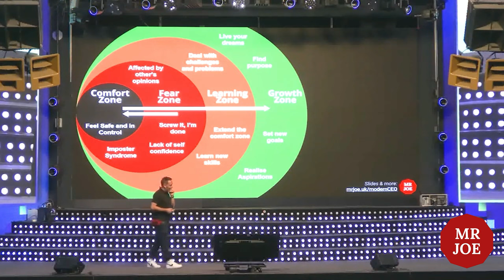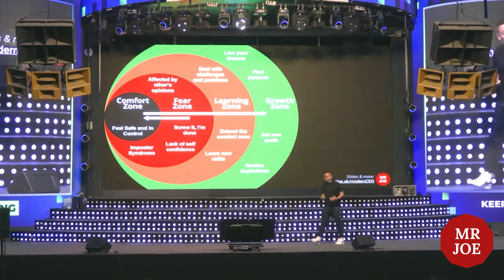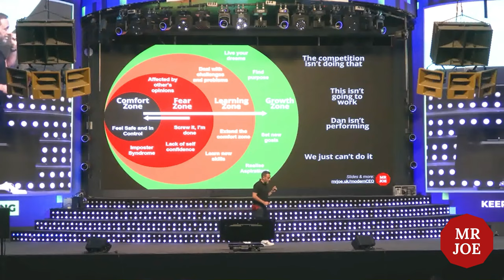The Fear Zone | HowToWeb Conference | MrJoe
Step into the fear zone with Joe in "The Modern CEO."

This segment explores how facing fears can be a catalyst for personal and professional growth, encouraging leaders to embrace challenges as opportunities.

Thanks to @HowToWebConf for having me along to give this talk to your conference! ___